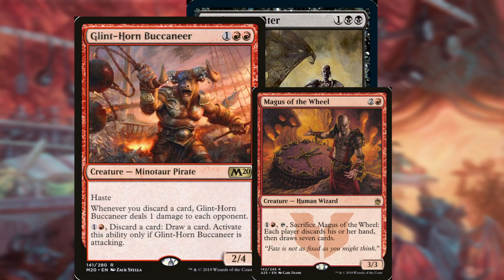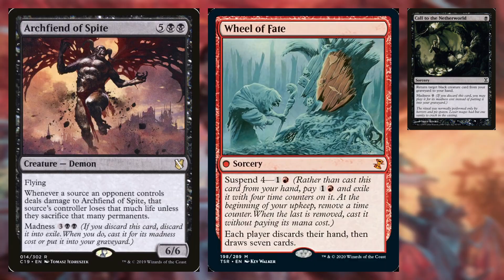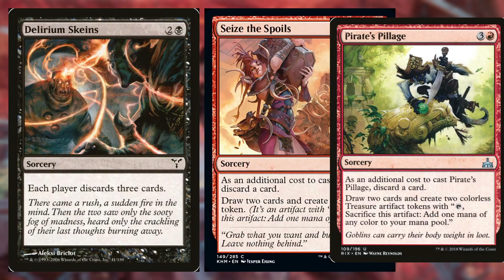MTG Cooking Gameshow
1 Asmoranomardicadaistinaculdacar
1 Dockside Chef
1 Asylum Visitor
1 Conspiracy Theorist
1 Containment Construct
1 Anje's Ravager
1 Azra Oddsmaker
1 Big Game Hunter
1 Glint-Horn Buccaneer
1 Magus of the Wheel
1 Merchant of the Vale
1 Squee, Goblin Nabob
1 Chainer, Nightmare Adept
1 Grave Scrabbler
1 Hell Mongrel
1 Jaxis, the Troublemaker
1 Neheb, Dreadhorde Champion
1 Ovalchase Daredevil
1 Prosper, Tome-Bound
1 Solemn Simulacrum
1 Surly Badgersaur
1 Archfiend of Ifnir
1 Bone Miser
1 Horror of the Broken Lands
1 Muck Drubb
1 Necrogoyf
1 Skirge Familiar
1 Ruin Grinder
1 Archfiend of Spite
1 Shadow of the Grave
1 Thrill of Possibility
1 Unexpected Windfall
1 Dark Withering
1 Wheel of Fate
1 Call to the Netherworld
1 Cathartic Reunion
1 Delirium Skeins
1 Seize the Spoils
1 Pirate's Pillage
1 Terminal Agony
1 Awaken the Erstwhile
1 Beacon of Unrest
1 From Under the Floorboards
1 Grave Upheaval
1 Bag of Holding
1 Sol Ring
1 The Underworld Cookbook
1 Charcoal Diamond
1 Fire Diamond
1 Mind Stone
1 Rakdos Signet
1 Commander's Sphere
1 Inspiring Statuary
1 Rakdos Cluestone
1 Rakdos Keyrune
1 Rakdos Locket
1 Grimoire of the Dead
1 Trading Post
1 Feast of Sanity
1 Greed
1 Barren Moor
1 Bloodfell Caves
1 Command Tower
1 Exotic Orchard
1 Forgotten Cave
1 Geier Reach Sanitarium
15 Mountain
1 Rakdos Carnarium
1 Rakdos Guildgate
1 Rix Maadi, Dungeon Palace
15 Swamp
1 Temple of the False God